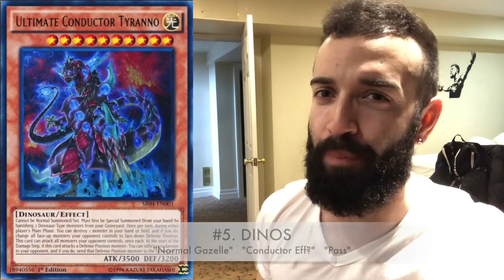TOP 5 BUDGET DECKS APRIL 2019 FORMAT